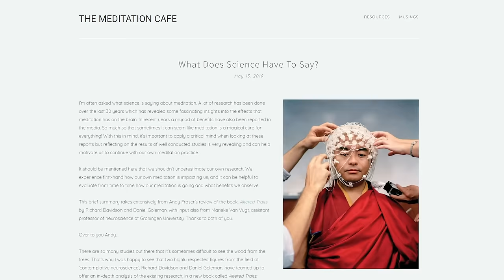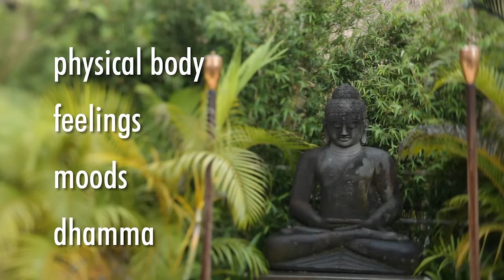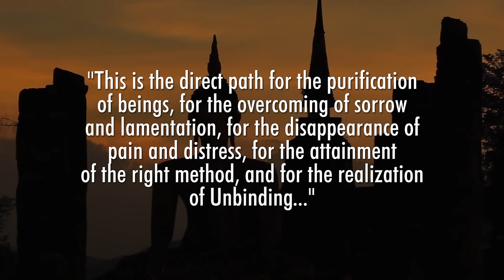Buddhist Meditation Explained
This video is a broad overview of Buddhist meditation techniques aimed at non-specialists. For those looking to explore more deeply, we recommend the following video , as well as other more in-depth videos from from Doug's Dharma. For those looking for examples of guided meditations from Buddhist teachers, are good places to start.

For a short and accessible introduction to the Satipatthana Sutta, see Don Lopez, ed, "The Establishment of Mindfulness," Norton Anthology of World Religions, pages 193-201.

For more about samatha and vipassana, see Rupert Gethin, The Foundations of Buddhism, pages 174-197. For a publicly available resource, see the writings of Alexander Berzin, including

For more about mindfulness, sati, and samprajanna, see Jay Garfield, "Mindfulness and Ethics: Attention, Virtue, and Perfection", in A Mirror Is for Reflection: Understanding Buddhist Ethics, pages 204-207.

For more selections from the Pali Buddhist Canon on meditation and mindfulness, see Bhikkhu Bodhi, trans. In the Buddha's Words: An Anthology of Discourses from the Pali Canon, pages 257-300.

For those interested in understanding the development of the term mindfulness as used in contemporary society, see Rupert Gethin, "On some definitions of mindfulness," in Contemporary Buddhism, Volume 12, 2011 - Issue 1.

00:00 Intro
1:06 Sponsorship
2:16 Misconceptions
4:34 Why do Buddhists meditate?
6:43 Defining meditation
8:18 What does meditation seek to accomplish?
9:35 The two wings of Buddhist meditation
12:13 Mindfulness explained
14:00 Satipatthana Sutta overview
16:51 Takeaways